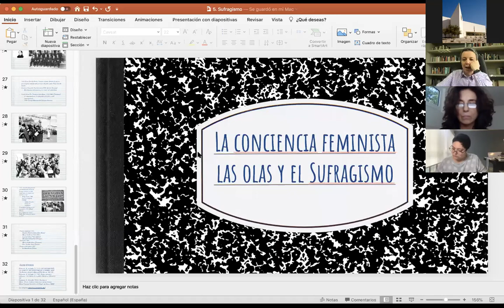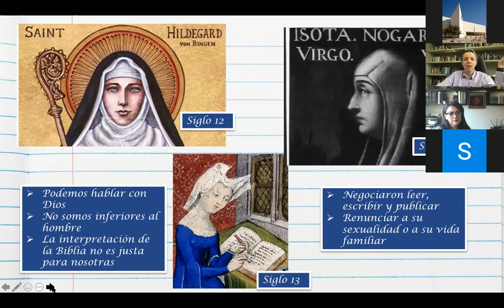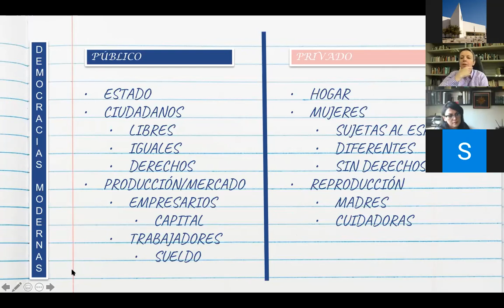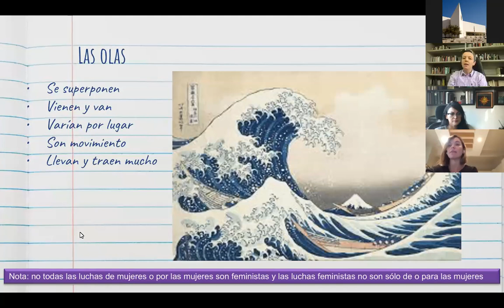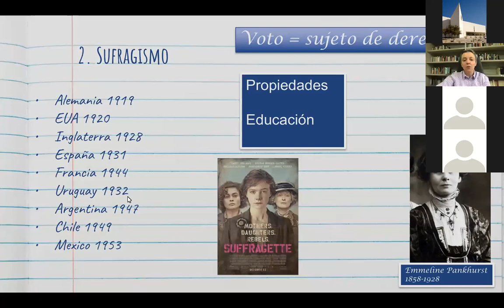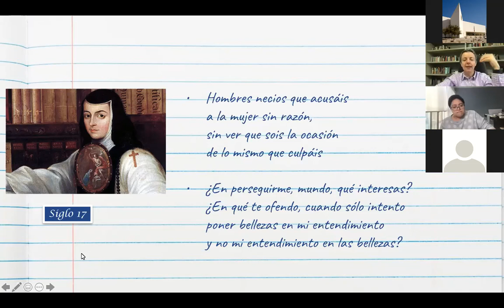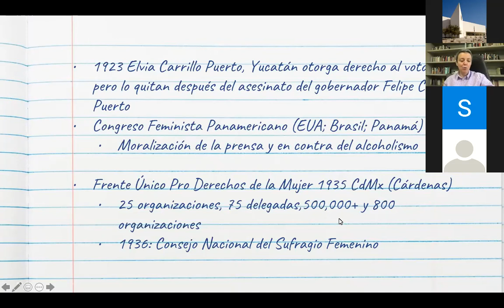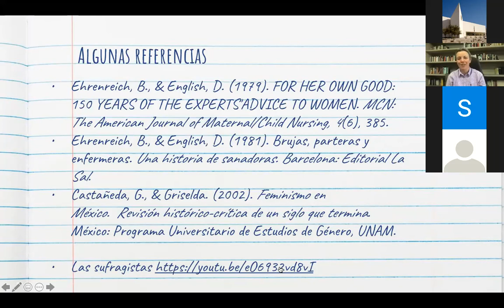La historia de las mujeres desde la perspectiva de género.El sufragismo, el feminismo y las mujeres.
El sufragismo, el feminismo y las mujeres

Examinaremos el movimiento sufragista y sus principales implicaciones en Europa, Estados Unidos y México.

Discutiremos el papel de las mujeres en las tres grandes revoluciones que gestaron el mundo moderno: la revolución francesa, la independencia de Estados Unidos y la Revolución Industrial.

Curso: Historia de las mujeres desde la perspectiva de género.

A cargo de la Dra. Mariana Gabarrot.